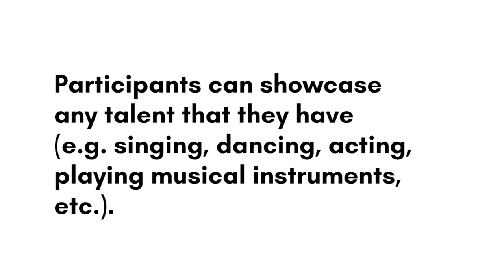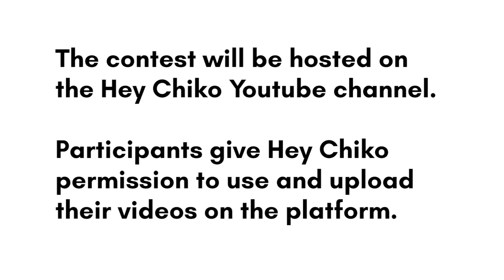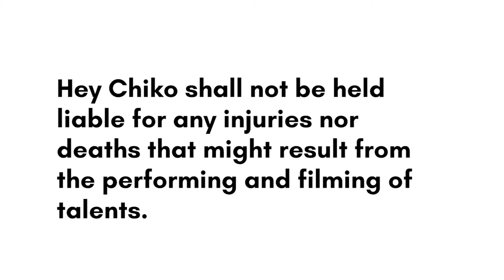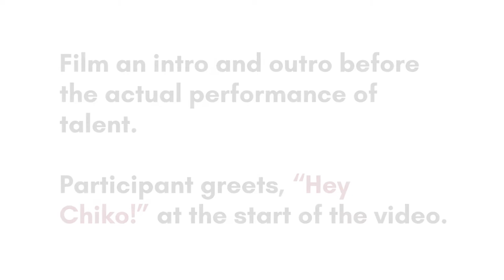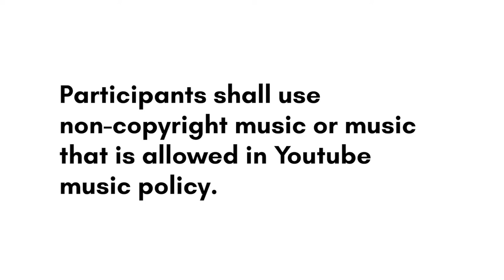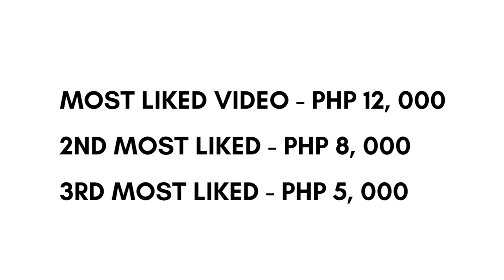OUR SECOND YOUTUBE CONTEST! Here's what you need to know.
This is our second contest already! I am so excited to see more entries from you guys this time around!

Here are the links to some of the stuff I mentioned in the video above.

- Joana, Social Media Manager